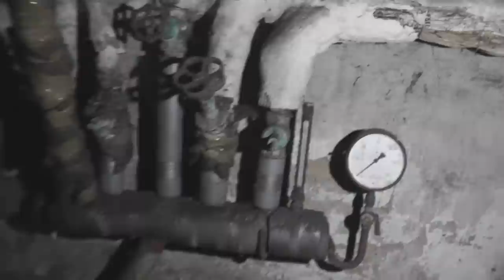Trailer: Alone in the Cinema [Kino Muza - Bartoszyce]